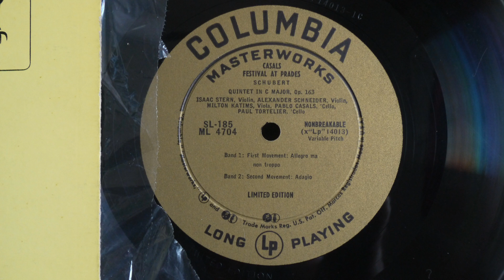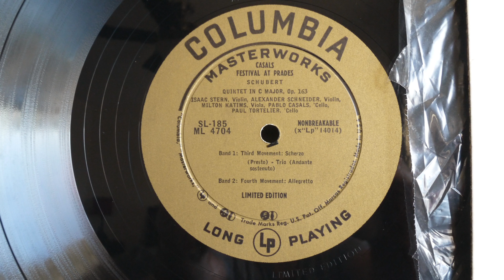Schubert - Quintet In C Major, Op.163 (195?) Columbia ‎– ML 4704 Isaac Stern Pablo Casals